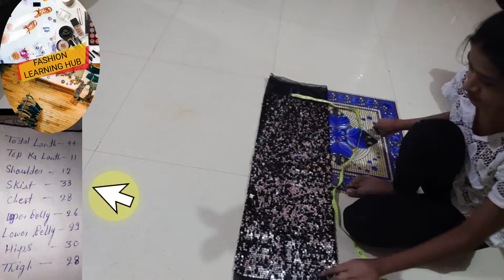Bnaye Partywear Dress 500 Rs.Ke Lagat Me/ How to Create Sequence Partywear dress at home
Hello Guys

About channel -
                      On your own channel  I share with you fancy creative dresses idea's like "HOW TO CREATE FANCY  TRENDY DRESSES AT HOME" and " HOW TO STYLE MAKEUP AND GET READY FOR THE ANY FUNCTIONS PARTYS" this channel is all about fashion learning so for we creative trendy and stylish subscribe your own channel be connecting with me and keep learning.

About video -
                    In this video I Shere idea for make fancy sequence gown for party wear with easy cutting and stitching method .

Thank you for your love and sport 😊